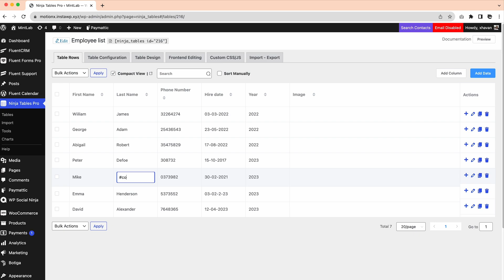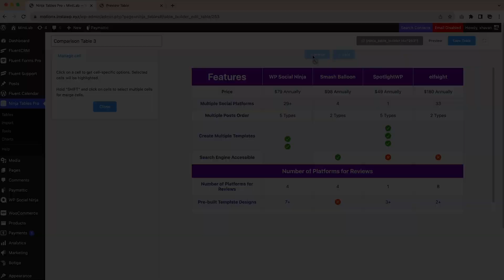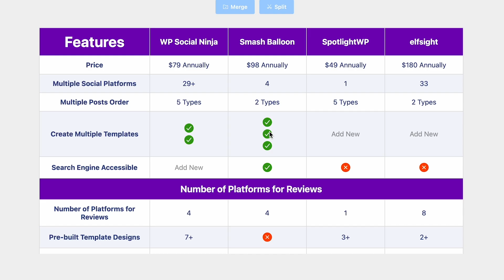Merge and Split Table Cells in WordPress Data Table | Ninja Tables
Combining and separating adjacent cells is an integral part when it comes to building functional and decluttered WordPress tables. Ninja Tables levels up your table creation a few steps further making the process like snapping your fingers.

In this video, you will see how you can merge and split the table cells in two different ways with the smart table builder plugin. To join identical rows together, go to the Custom CSS/JS tab, and then the Custom Javascript Panel. paste the JS Code that we are leaving here. Hit the Save Custom JavaScript and before you know it, you are done.

So grab Ninja Tables and check out which method works best for you.

➶➶ Got any specific questions regarding this video?